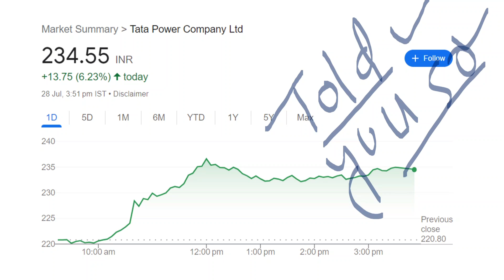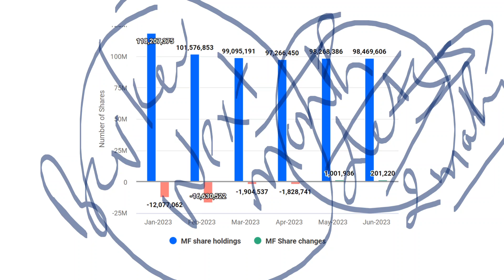TATA POWER SHARE TARGET PRICE ||| TATA POWER SHARE NEWS